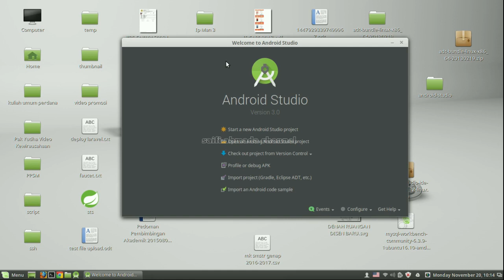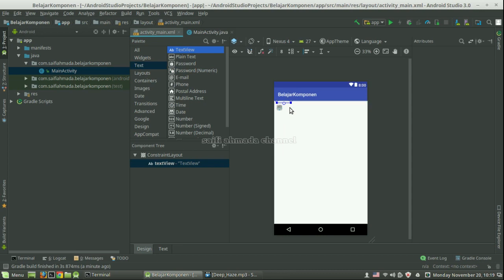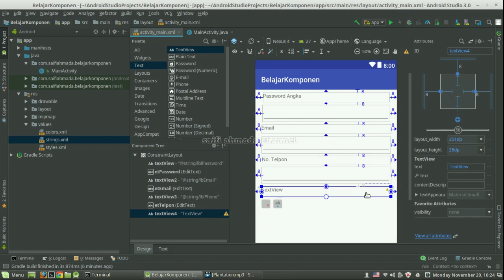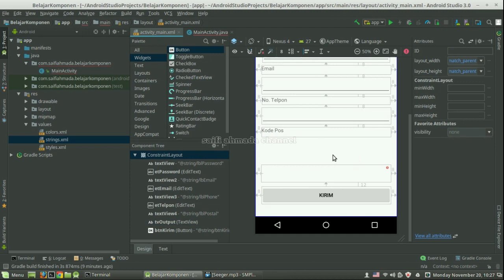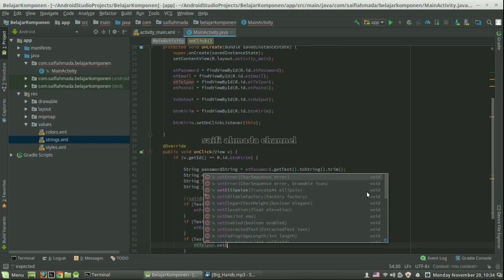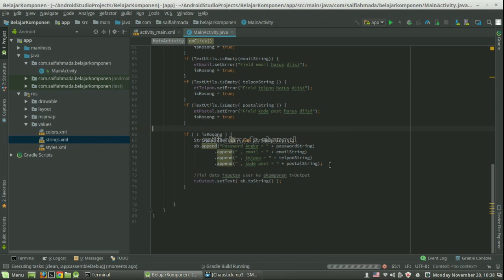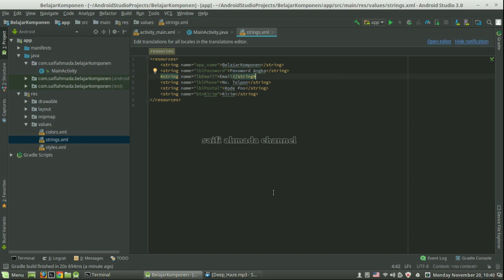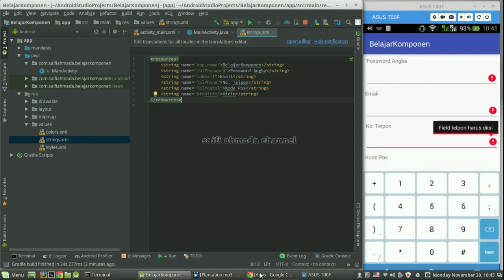[android studio 3.0] EditText Type password numberic, email, phone postal address component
[android studio 3.0] EditText Type password numeric, email, phone postal address component
Layout : ContraintLayout